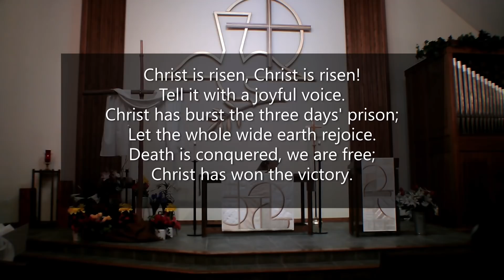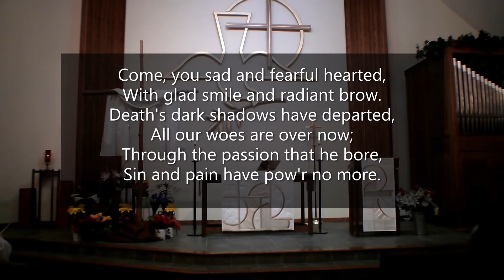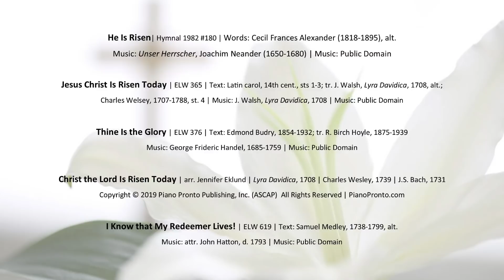Trinity Lutheran Church - Easter Sunday Service - April 12, 2020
Trinity Lutheran Church in Monticello, MN is a vibrant community of believers. We gather weekly for worship of the Triune God. We invite, ignite, and excite people to feel the Spirit, experience Jesus Christ, and know the love of God.

Festive, traditional Easter worship service including classic hymns, liturgy and prayers, and scripture readings. Special message for kids. Message for adults based on Matthew 28:1-12.

For more information and to download a bulletin of this service, please visit us or on our Facebook page Trinity Lutheran Church ELCA-Monticello MN.

We invite you to join Trinity Lutheran Church online for Sunday worship next week on April 19, 2020 at 9am.

Liturgy, hymns and publishing materials by SundaysandSeasons.com.
and music and text reprinted with permission under OneLicense.net and SundaysandSeasons. Permission to podcast/stream the music in this service obtained from One License with license A-704019.

He Is Risen | Hymnal 1982 #180 | Words: Cecil Frances Alexander 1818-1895, alt. Music: Unser Herrscher, Joachim Neader 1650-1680 | Music: Public Domain

Jesus Christ Is Risen Today | ELW 365 | Text: Latin carol, 14th cent., sts 1-3; tr. J. Walsh, Lyra Davidica, 1708, alt.; Charles Welsey, 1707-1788, st. 4 | Music: J. Walsh, Lyra Davidica, 1708 | Music: Public Domain

Thine Is the Glory | ELW 376 | Text: Edmond Budry, 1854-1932; tr. R. Birch Hoyle, 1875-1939 | Music: George Frederic Handel, 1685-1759 | Music: Public Domain

I Know that My Redeemer Lives! | ELW 619 | Text: Samuel Medley, 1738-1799, alt. | Music: attr. John Hatton, d. 1793| Music: Public Domain